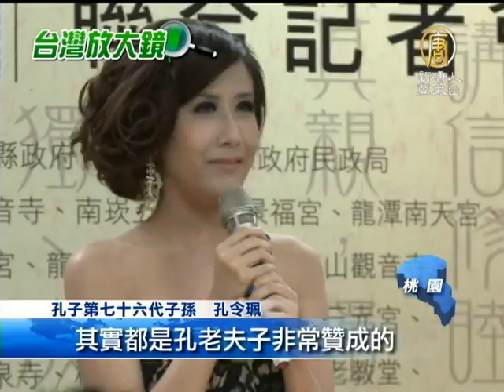【孔子誕辰_美麗台灣】孔夫子誕辰紀念 為宗教百景催票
【孔子誕辰_美麗台灣】孔夫子誕辰紀念 為宗教百景催票(NTDAPTV) 為行銷台灣宗教特色，提升文化深度，內政部舉辦台灣宗教百景票選活動，桃園縣內有14個宗教景點入圍，藉著928孔夫子誕辰紀念日的到來，縣長吳志揚呼籲鄉親踴躍上網投票，為活動催票。【新唐人亞太台2013年9月20日訊】

禮、樂、射、御、書、數，這六藝是古代儒生必備的教育目標；今年是至聖先師孔子2563年的誕辰，桃園縣府請來孔子第七十六代孫孔令珮獻藝，為28號登場的祭孔大典暖場。

孔子第七十六代子孫 孔令珮：「儒學跟宗教它是屬於人的一個核心價值所在，所以只要提升我們人的心靈層次，能淨化我們的心靈，其實都是孔老夫子非常贊成的。」

桃園縣長 吳志揚：「尤其我們是在國門之都，大家來台灣，除了風景以外，其實宗教是大家很喜歡參觀的。」

透過各種活動，桃園縣希望能夠將最美的觀光景點推向世界，成為觀光客必訪的地方。